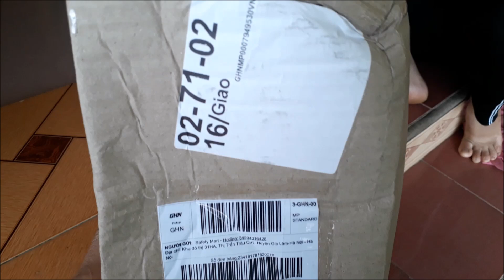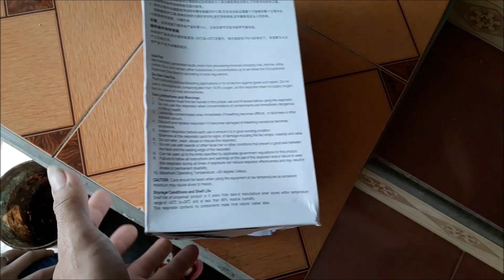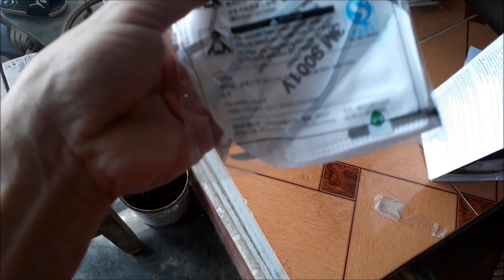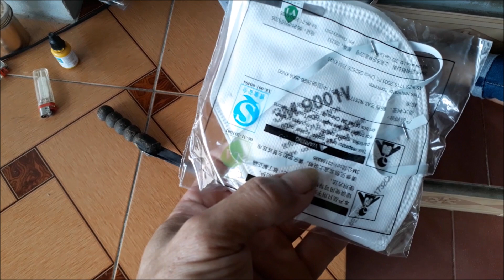khẩu trang dành cho thợ mộc.chia sẻ chân thành.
trong nghề mộc không thể thiếu vật dụng này .đây là khẩu trang chống bụi cho các bác thợ tham khảo ,hãy ủng hộ kênh nhé mỏi người.
khẩu trang giá rẻ,khẩu trang 3m